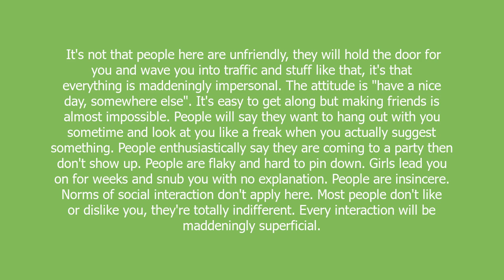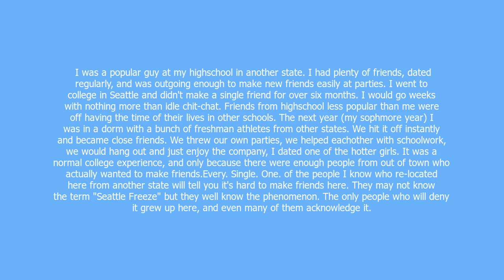Seattle Freeze meaning and pronunciation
It's not that people here are unfriendly, they will hold the door for you and wave you into traffic and stuff like that, it's that everything is maddeningly impersonal. The attitude is "have a nice day, somewhere else". It's easy to get along but making friends is almost impossible. People will say they want to hang out with you sometime and look at you like a freak when you actually suggest something. People enthusiastically say they are coming to a party then don't show up. People are flaky and hard to pin down. Girls lead you on for weeks and snub you with no explanation. People are insincere. Norms of social interaction don't apply here. Most people don't like or dislike you, they're totally indifferent. Every interaction will be maddeningly superficial.

Seattle Freeze definition by Urban Dictionary